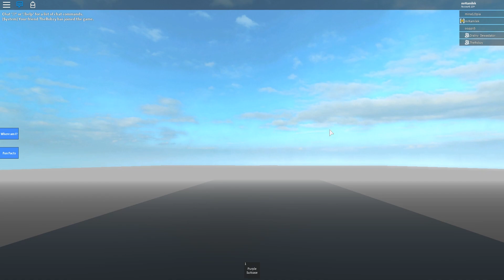ZWIEDZILIŚMY CHINY! • ROBLOX [#129]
Zapraszam serdecznie do obejrzenia, jeżeli materiał Ci się spodobał, nie zapomnij zostawić łapki w górę oraz jeśli chcesz nadal śledzić moje materiały - zostaw subskrypcję. Dzięki!

Kam Kamilsky 2018